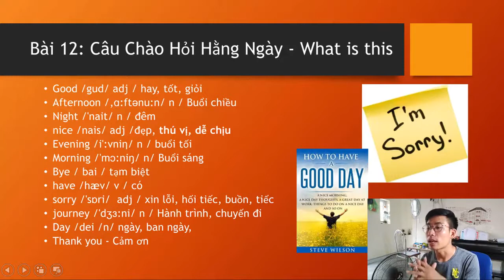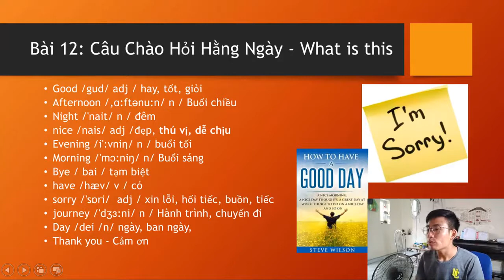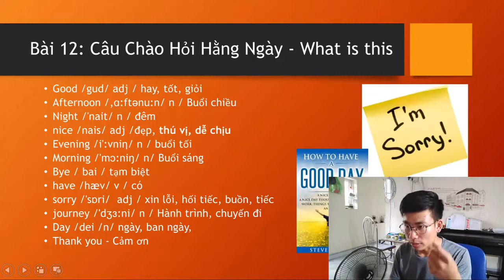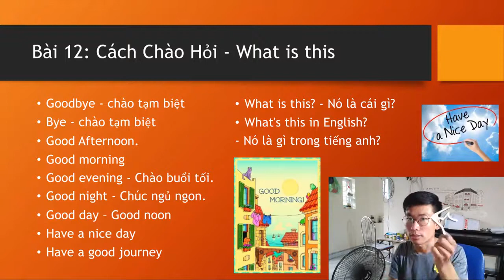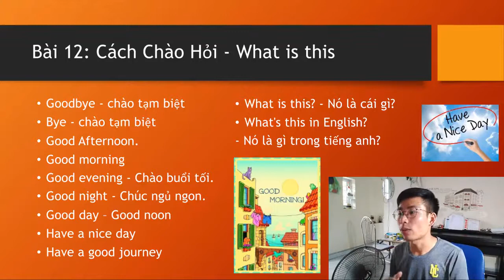Câu Chào Hằng Ngày, What Is This, Học Tiếng Anh Giao Tiếp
Bài 12 Cau Chao Hang Ngay, What Is This, Hoc Tieng Anh, Tu Mat Goc en Hoan Thien

or
►Chủ Tài Khoản: Lê Văn Lộc
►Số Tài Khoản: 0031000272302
►Swift Code: BFTV VNVX